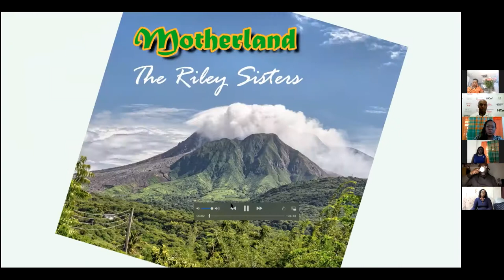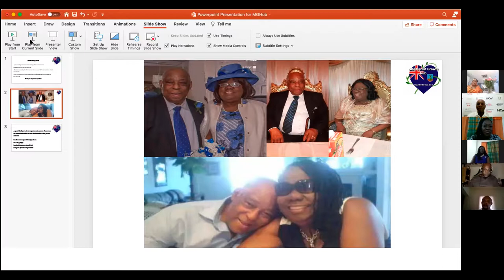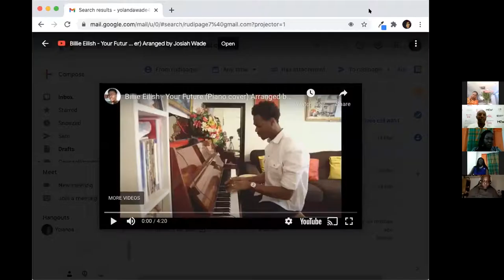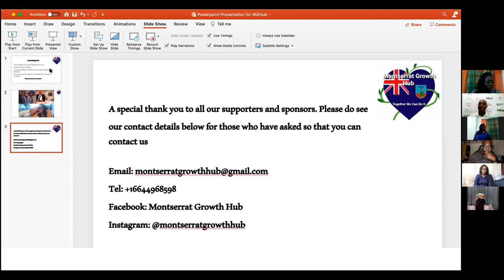MONTSERRAT GROWTH HUB...Launched by Carol Ryan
MONTSERRAT GROWTH HUB is a new  21st century learning & skills organisation, designed to meet the needs of Montserrat’s Community.